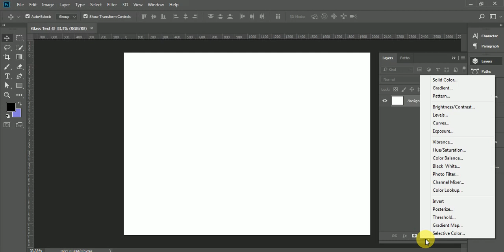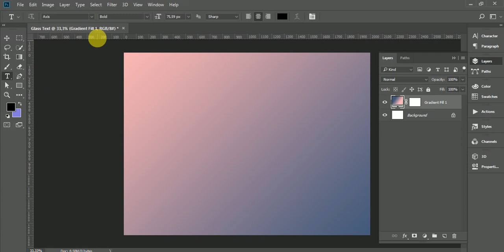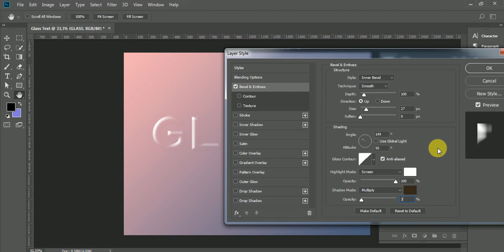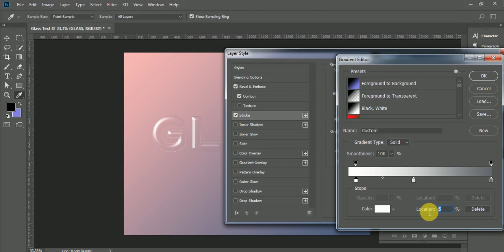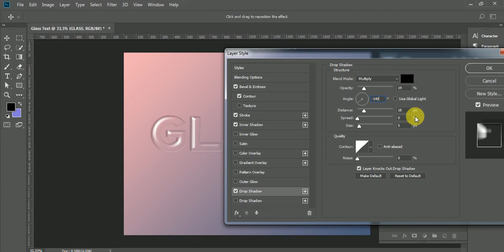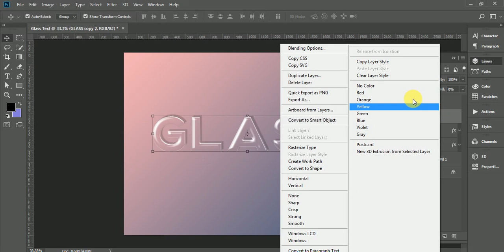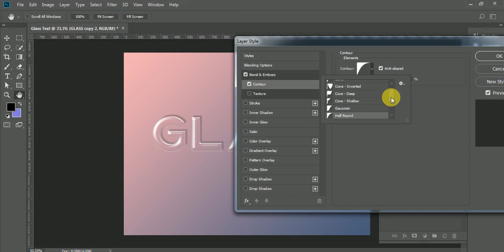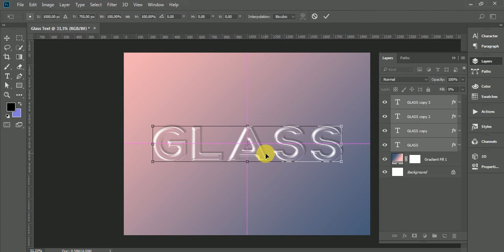How to Create Glass Text Effect | Photoshop Tutorial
I’m going to show you exactly how to create an awesome glass text effect it in Photoshop CC and it also works on Photoshop 6, 7, CS etc!
If you have any questions, use the comments section below.
Let’s begin.

3. Lie 2 You (ft. Dylan Emmet) by Leonell Cassio